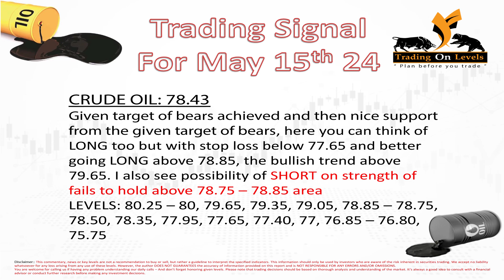Trading Signal of Crude Oil for May 15th 2024 by Khalid Saifuddin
Trading on Levels (Formerly Safely Invest) providing live market support during your trading, providing daily calls for Gold, CrudeOil, EURUSD, S&P500, NASDAQ and DowJones, we are specifically supporting traders of Commodities, FOREX and International markets
Not only supporting with timely trading signals but also educating with trading strategies for your trading, you can join our WhatsApp groups for our services.
Traders can also enhance their trading skills by joining our training programs, we start supporting our traders from the start of Europe timings to the end of New York timings.